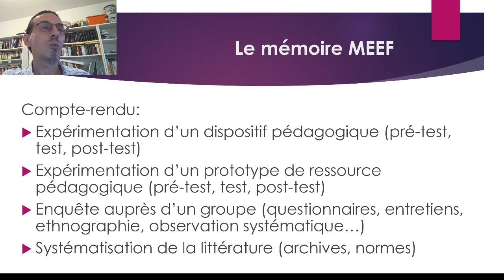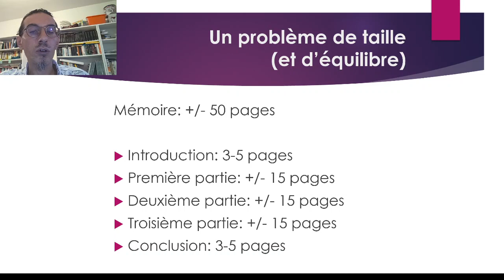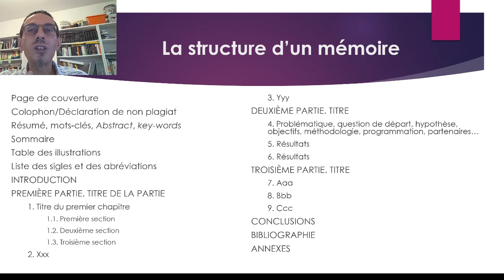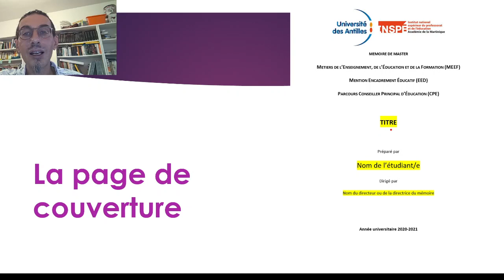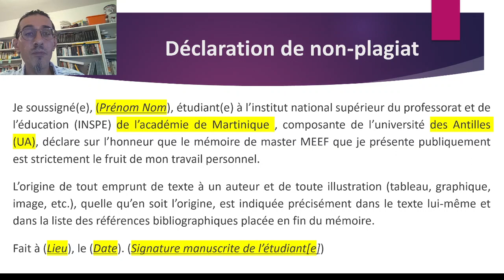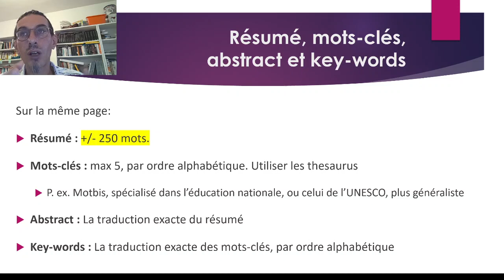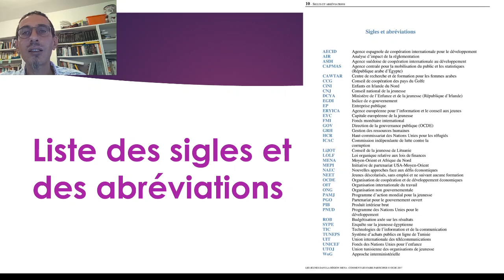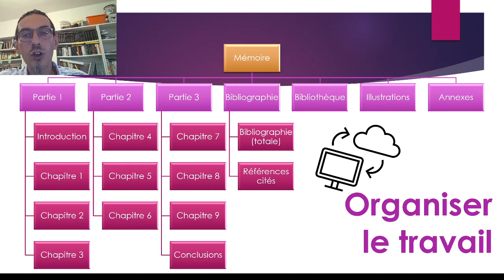Le mémoire de Master MEEF - 1. Structure et organisation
Bonsoir à toutes et à tous,
Je suis Maurizio ALI, maitre de conférences à l'INSPE de Martinique, Université des Antilles. Dans cette série de vidéos je vais accompagner les étudiants de Master MEEF à élaborer leur mémoire. Cette première vidéo est consacrée à la structure générale du mémoire et à l'organisation du travail de rédaction.